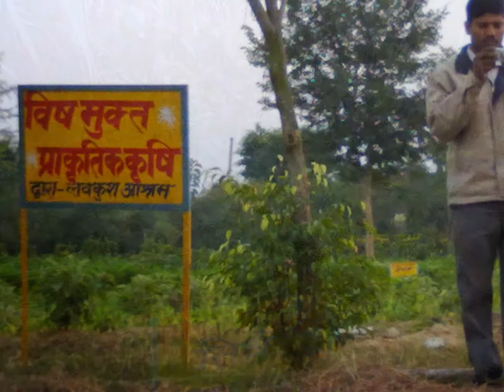ISKCON members get knowledge about PANCHAL Cattle Driven Pumps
Foreigner Shri Adhikarita Das visit PANCHAL PUMPS form ISCKON, Miami Florida-USA (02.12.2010)

M/S. PANCHAL PUMPS & SYSTEMS
F-77 "Udyogkunj" Road No. 7, Site No. 5,
Panki Industrial Area, Kanpur 208022,
Kanpur Nagar, Uttar Pradesh, INDIA